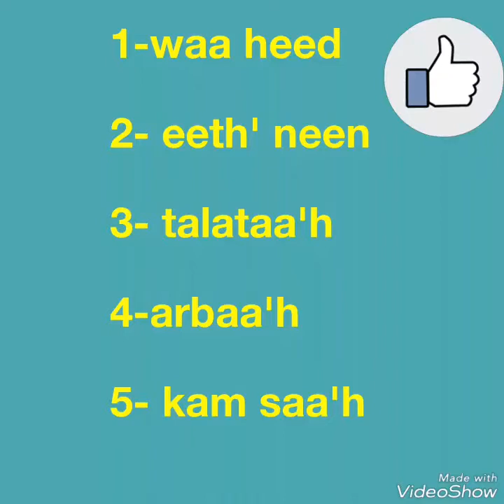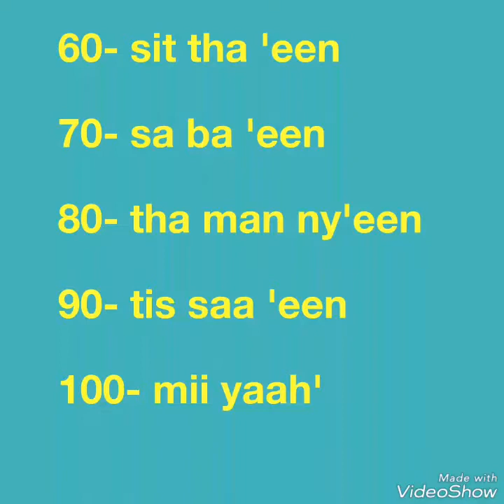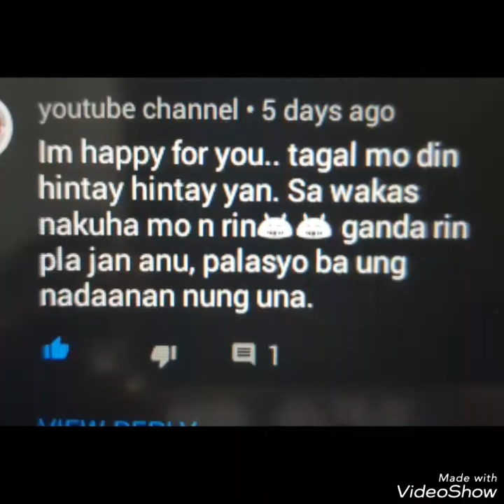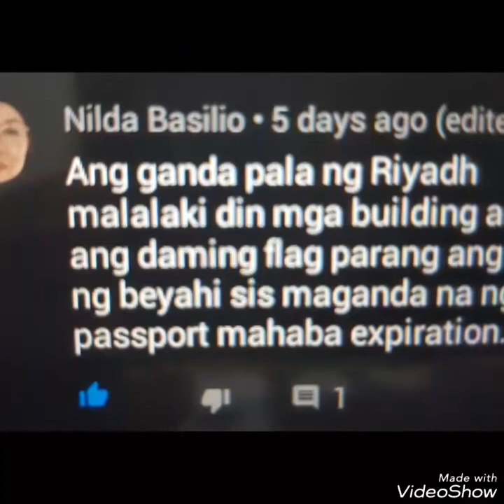Learn Arabic Numbers and Alphabets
Hey guys, new video on ur screen. Today lets learn the basic in Arabic numbers and alphabeticals. Hope u enjoy and learn something on this video. Thank U once again. Mwah!

Created by:Saffiyaah B.T.